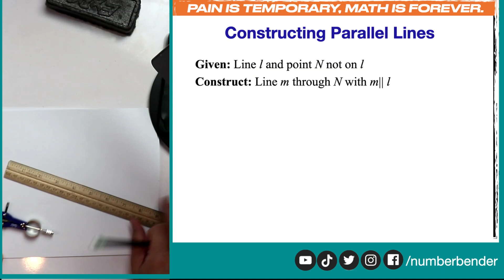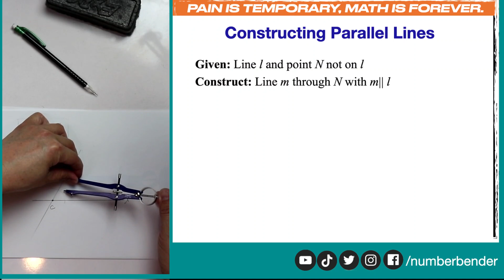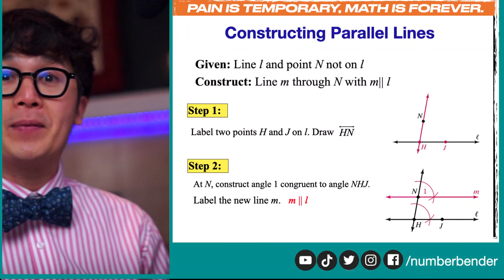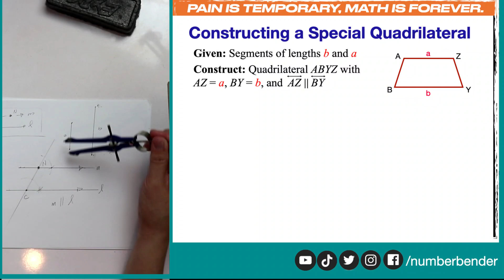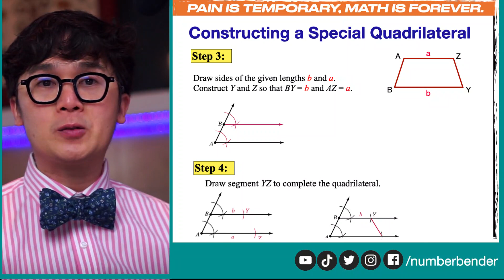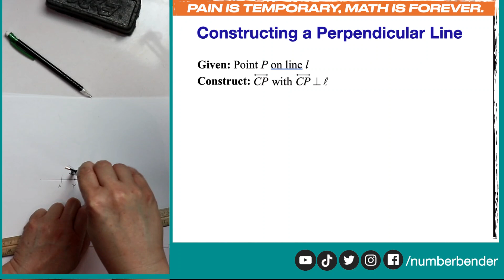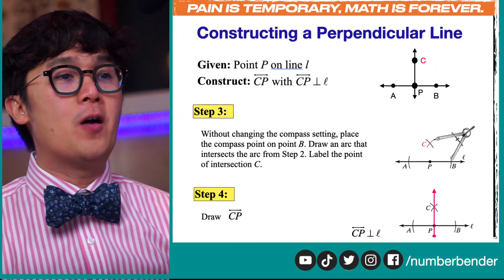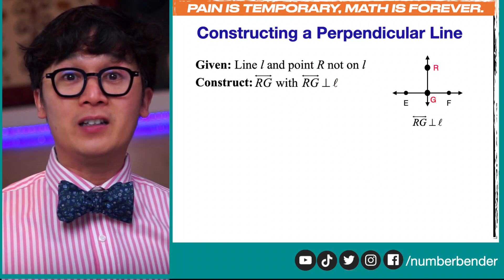PAG-CONSTRUCT NG PARALLEL AT PERPENDICULAR LINES GAMIT ANG COMPASS | GEOMETRY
Sa video lesson na ito ay magco-construct naman tayo ng parallel at perpendicular lines gamit ang ating compass at straight edge.

Isa sa mga skills na kailangan natin matutunan sa geometry ay ang construction.  Sa pamamagitan ng ating mga geometry tools, makakapag-produce tayo ng mga angles na makakatulong sa atin sa pag-guhit ng mga lines na parallel at perpendicular. Bukod sa pag-guhit ng perfect circle, magagamit din natin ang compass sa pag-create ng mga angles sa geometry.

GRADE 7 MELC STANDARDS Quarter 3